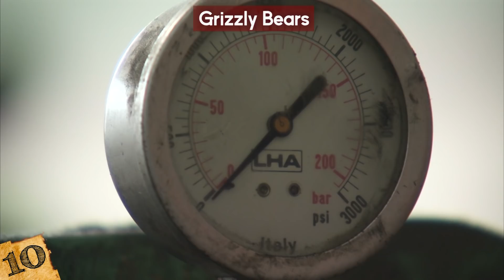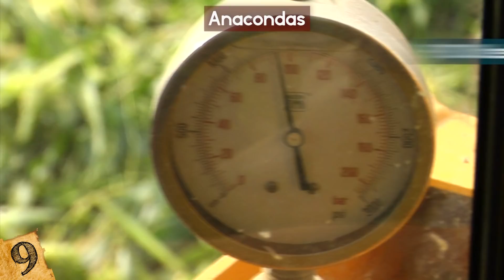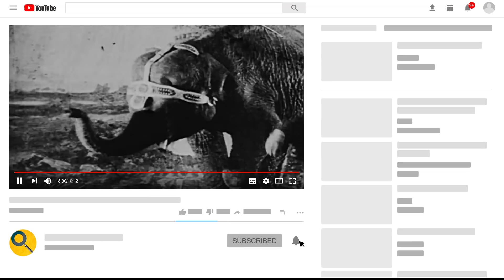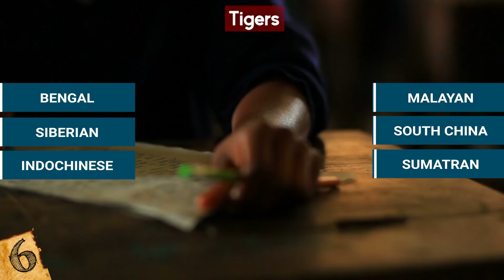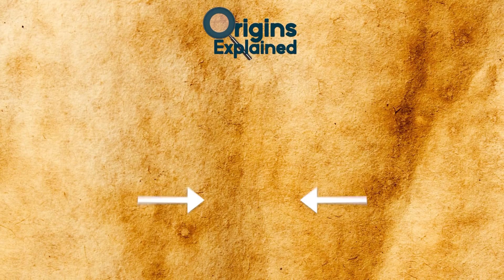STRONGEST Animals In The World!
Check out the STRONGEST Animals In The World! From ants and beetles lifting 100's of times their own bodyweight to other badass creatures, here is a top 10 list of most powerful animals that currently exist!

10. Grizzly Bears
Grizzly bears have a very bad reputation! Known as powerful, man-eating predators, much of their diet consists of fish, berries, nuts and rodents. But then you get to bigger prey like Moose, and those aren’t as easy to take down!! In case you haven’t noticed, a moose has a VERY thick neck.

9. Anacondas
Anacondas are part of the boa constrictor family. There are four different species. Do you know what they are? There is the Bolivian, Yellow, and Dark Spotted Anaconda, along with the largest of all… the Green Anaconda. These beasts can grow to 30 feet long (9.1 m), and weigh as much as 600 pounds (272 kg)! The green anaconda is the largest snake in the world by body mass.

8. Elephants
Elephants are, without a doubt, the strongest land animals in the world, and they are also the largest so it makes sense that it would be proportional. There are three species of elephant, the African Bush, the African forest, and the Asian elephant, and as their name suggests, they can be found across Africa and Asia.

7. Musk Oxen
You’ve probably heard the phrase ‘as strong as an ox’, but how strong do you think they actually are?
Musk Oxen live in Greenland and the Canadian Arctic and are known for their thick, shaggy, coats and the strong odor they emit during mating season. They have long curved horns and can grow to 5 feet (1.52 m) tall, and 8 feet (2.43 m)  long.

6. Tigers
Tigers are amazing creatures that are perfectly adapted to survive in their environments. They are the largest of all cat species, growing to up to 4 m (13 feet) long, and 306 kg (675 lbs) in weight. There are six living species of tiger: the Bengal, Siberian, Indochinese, Malayan, South China, and Sumatran tiger- remember these, there will be a pop quiz later!! Just kidding!) While there are another 3 species that are thought to recently have become extinct- the Bali, Caspian, and Javan tiger.

5. Eagles
Eagles are some of the largest birds of prey on earth and are found across the planet. There are more than 60 different species, each of which has its own unique strengths, but all are regarded as apex predators wherever they are found. Some, such as the martial eagle from Africa, have 3 times clearer vision than humans, and all of them have characteristics that make them ideally suited for hunting and capturing prey.

4. Gorilla
Gorillas are the largest living primates, with two species being found across sub-Saharan Africa. They are knuckle-walkers, and can grow to 1.8 m (6 feet) tall and 195 kg (430 lbs) with an arm span of up to 2.6 meters (8.5 feet)!

3. Leafcutter Ant
I’ve told you about how powerful some of the largest animals can be, but arguably it’s the smallest ones that exhibit the greatest strength when you consider their size. Take the leafcutter ant, for example. There are at least 47 different species of them across Southern and Central America, where they harvest fresh vegetation to feed their nests.

2. Rhinoceros Beetle
Rhinoceros beetles are a member of the scarab beetle family and are one of the largest species of beetle in the world. They can grow to be 6.4 cm (2.5 in) long and have two horns- one from the top of their heads, and another protruding from their thorax. These horns are used to battle with other beetles for supremacy, and also to help them move through the undergrowth.

1. Dung Beetle
As well as being the strongest animal in the world compared to its body mass, the dung beetle is also one of the grossest. There are thousands of different species of dung beetle, from those who spend their lives burying feces, those who roll it into balls, and those that simply live in big piles of manure. Interestingly, one of the species, the Scarabaeus satyrus, is the only non-vertebrate animal that’s known to use the light from the sun and the moon to navigate.